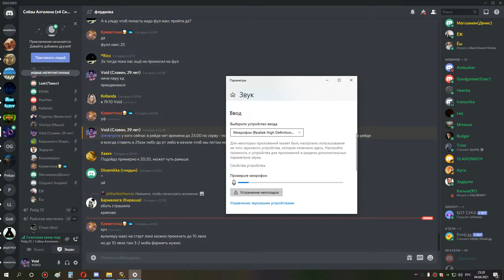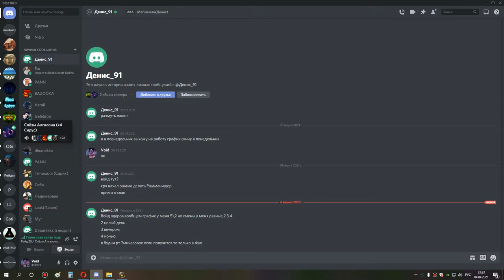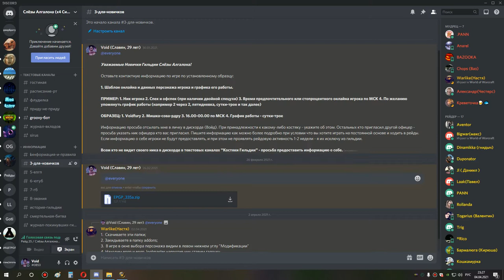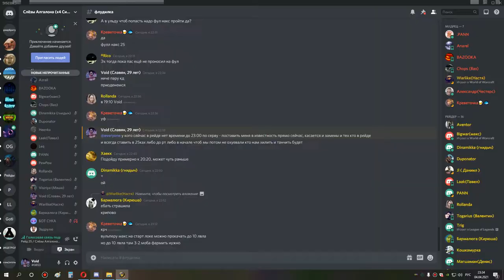1я часть ульда 25 1 4 боссы и собрание рдру сова мишка 04 04 21